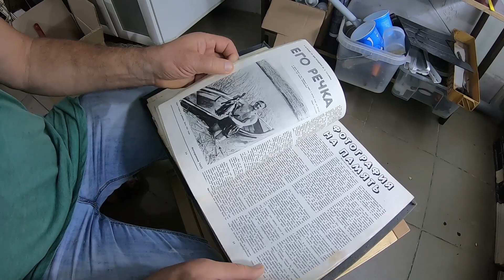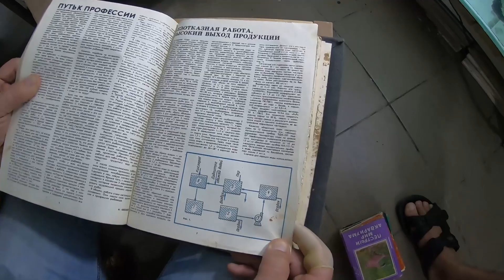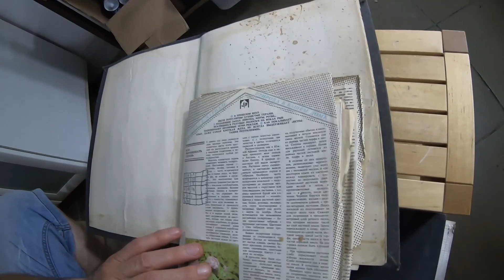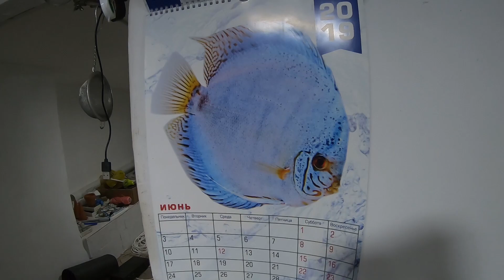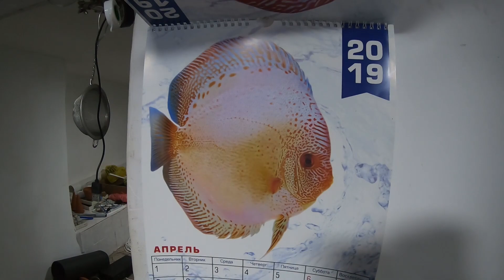Белореченские дискусы. Небольшая разводенка красивейших рыбок. Остановка на два дня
Красивые дискусы от известных заводчиков.